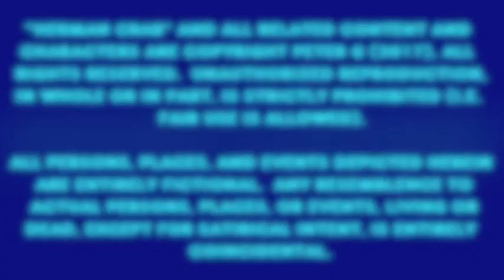Herman Crab 3 - There Goes The Neighborhood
The crew discovers an invasive species, the Asian carp, has entered the ecosystem and they need to find a way to get him out.